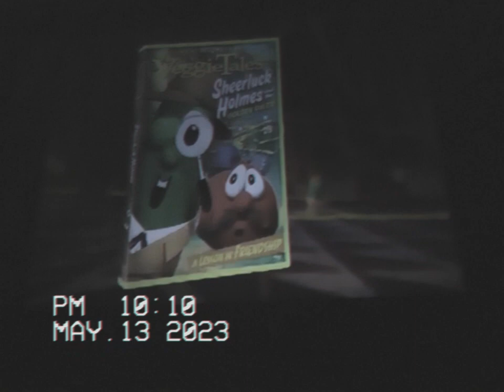VeggietTales Sheerluck Holmes and the Golden Ruler Trailer (2006)